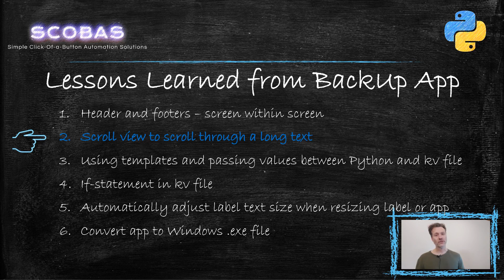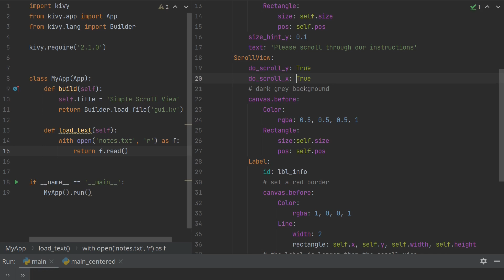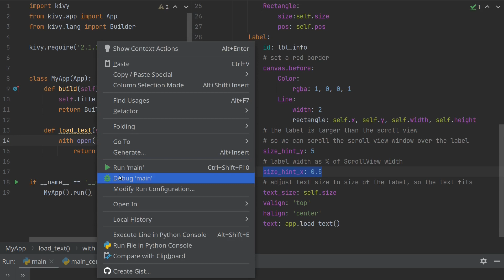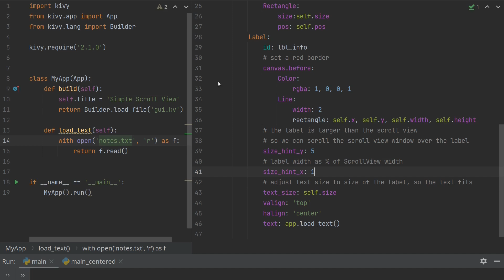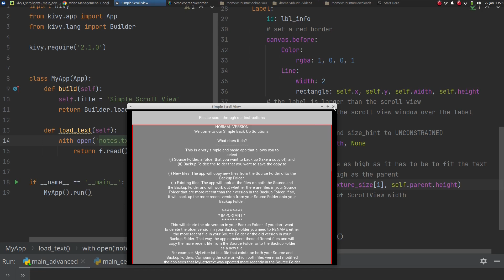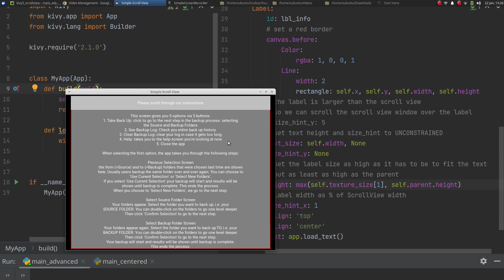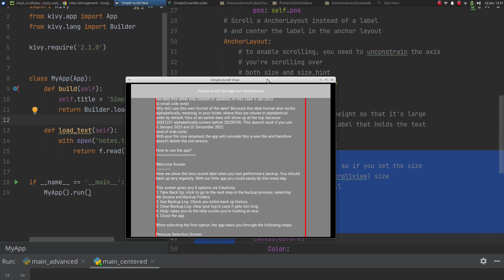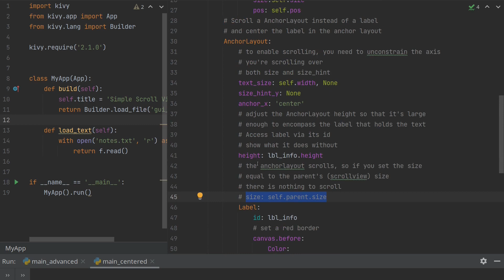Python Kivy GUI - Automatically fit and center (centre) ScrollView Text - Tutorial part 2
00:00 Introduction
00:44 Backup App example
01:15 Simple app we're building in this video
06:10 Dynamic text size example
10:37 Center a Label in Scrollview

We're building a simple app to show how a ScrollView works. We then improve this app to accept dynamic text size that will still fit the ScrollView perfectly! Finally, we'll show you how to put the Label that holds the text in the center of the ScrollView.